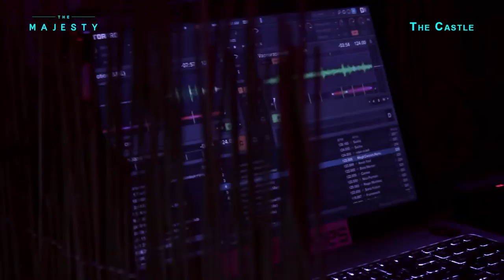The Majesty&The Castle night club